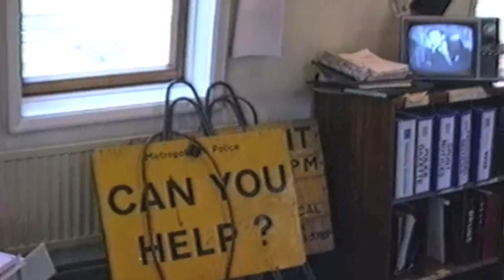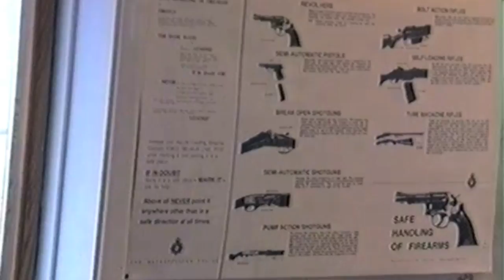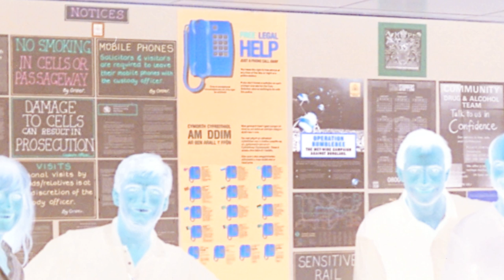Bethnal Green CID 1991